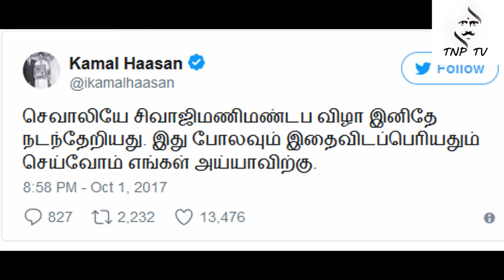இதைவிட பெரியதும் செய்வோம் எங்கள் அய்யாவிற்கு சிவாஜி விழா குறித்து கமல்